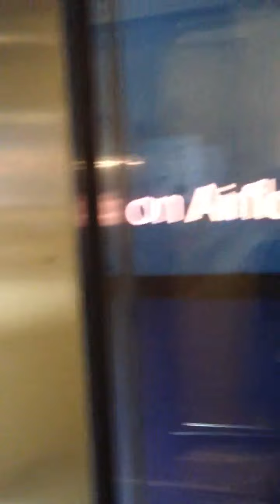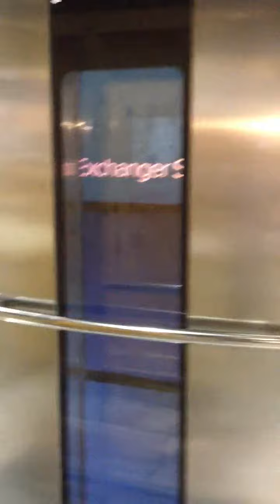Baxter at NRA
New oven display